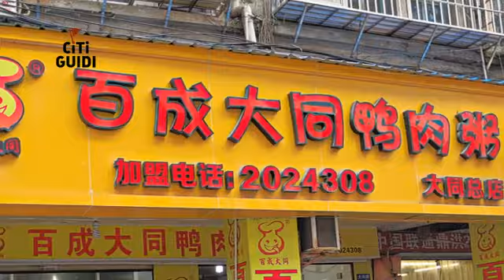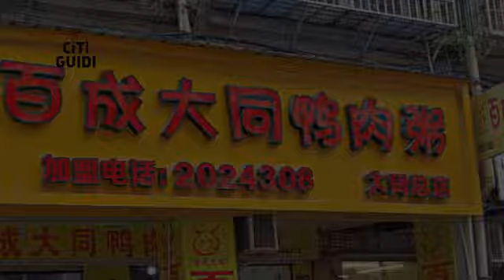[思明區] 百成大同鴨肉粥(大同路總店) (美食)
百成大同的鴨肉粥說是粥，其實“更像泡飯”，米粒和湯分開，神奇的是口感卻“非常奇特”。配料層次豐富，鴨肝、鴨肉、鴨肫、鴨心、鴨腸等等，除了上述配料外，大同鴨肉粥還備有豬大腸、魷魚鬚、豬血、牡蠣等內餡，還有同是廈門風味小吃的麵線糊供食客們任意選擇。老闆將其切好，倒入粥裡，鴨肉鮮嫩，再加上又燒的很酥爛的稀飯，配上油條，真是一絕。經營了十幾年，如今已是遠近聞名。